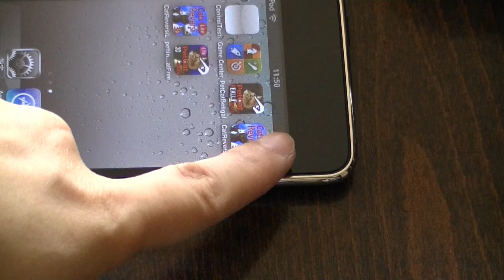Cats Reversi 3D vs iPhone cat video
The lovely KITTEN(3D-LIVE!) GAME "REVERSI" by CAT'S REVERS 3D.You can enjoy "REVERSI" GAME together with the lovely KITTENS of 3D.The feature of this game・・・・.It is character animation as if the kitten was alive.And you can choose the cat which you love and can let it face it each other.
You will smile at the figure which moves involuntarily.